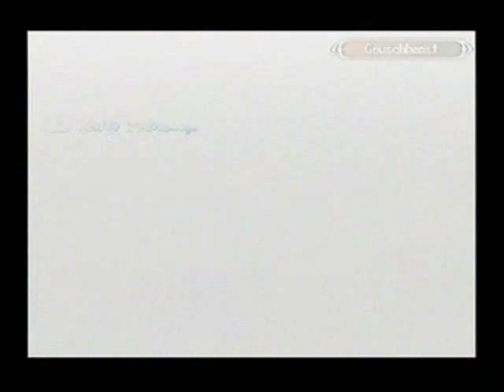Shadow Hearts Covenant Boss #10 - Andre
hahahhaha this scene has my favourite line in the game XD anyway its weak to water so have your characters use water based spells.